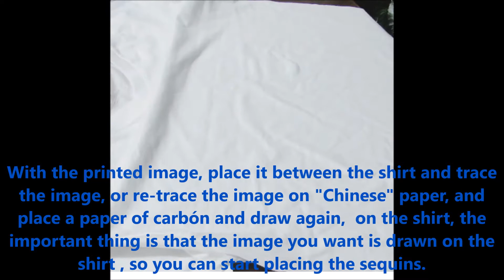DYN UNICORNIO PLAYERA WOMAN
(1ra parte- de dos).-Hola! Hoy te tengo una ídea perfecta para regalar en san valentin u otras fechas,o simplemente para consentirte a ti y tu chico, Animalte y copiala rapidamente, te quedará preciosa.//
(1st part- of two) .- Hello! Today I have a perfect idea to give as a gift on Valentine's Day or other dates, or simply to pamper yourself and your boyfriend, Animalte and copy it quickly, it will be beautiful.